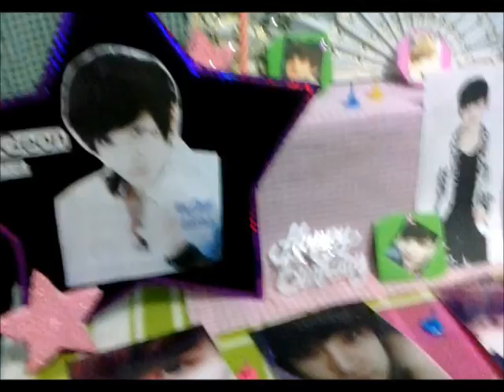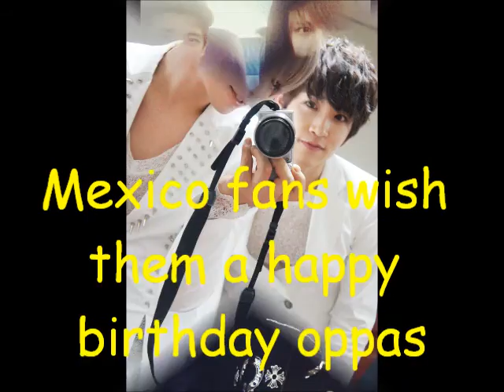Happy Birthday Dae Geon & Kan F Cuz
Hsppy Birthday Dae Geon & Kan

Dae Geon (27 sep & 27  oct )
Kan ( 30 septiembre)

Photo F.Cuz Mexico
taguchi
Olga Lidia
Cheyenne

Carii Yun
Cheyenne
Jenny

F.Cuz Mexico